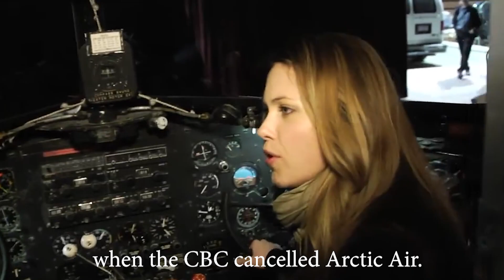Pascale Hutton Reveals Rosemary Was Originally Supposed to Appear in Just 2 Episodes | WCTH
One of the main characters in When Calls the Heart is Rosemary. She made her debut toward the end of season 1, when she traveled to Hope Valley in an effort to restart her relationship with Mountie Jack Thornton (Daniel Lissing). However, Jack was already smitten with Elizabeth (Erin Krakow). Despite her unsuccessful attempts to find Jack, she made the decision to remain in town. Elizabeth and she later developed a close friendship. Lee Coulter, the proprietor of a timber mill, and Rosemary also got married (Kavan Smith). At the conclusion of season 9, Rosemary learned she was pregnant after years of trying to conceive.
Rosemary has been performed by Hutton for almost ten years. But she didn't anticipate a lengthy commitment when she was first chosen for the Hallmark Channel program. She recently revealed to actor Colin Egglesfield that she believed she was merely scheduling a brief gig to keep her busy while taking a break from another show during an interview on his Coffee With Colin podcast (via YouTube).
“I was on another TV series. I was a series regular on another show. I kind of went in [to the audition] just on a lark,” she recalled. “And at that time, I thought it was just supposed to be a two-episode guest arc. So I thought, ‘This seems like something fun to do during my hiatus.’”
“I didn’t know what I was getting into at the time,” Hutton admitted.
Rosemary was supposed to appear in just a few episodes of When Calls the Heart, or so Hutton thought. She was therefore rather taken aback when she read Rosemary's final sentence in the screenplay for the two episodes she was supposed to appear in.
Hutton wasn't sure how a potential comeback as Rosemary would work if she was connected with the other program at the time because she was starring in the Canadian TV series Arctic Air. Her difficulty was quickly eased, though, when the CBC cancelled Arctic Air. Producer of When Calls the Heart Brad Krevoy called her the following day to extend an invitation for her to become a regular on the program. Her brief appearance as a guest blossomed into a regular role on a show that eventually became one of Hallmark's most well-liked productions.